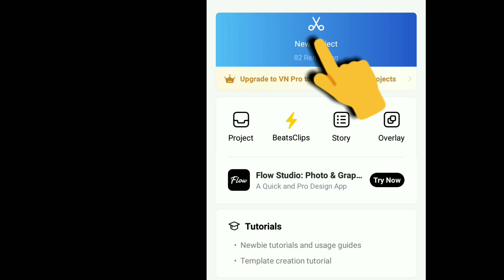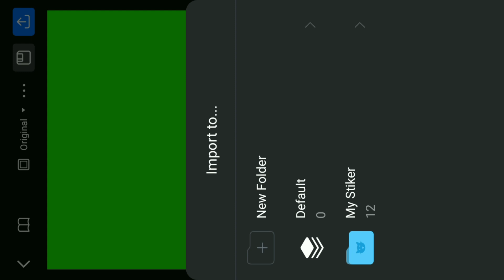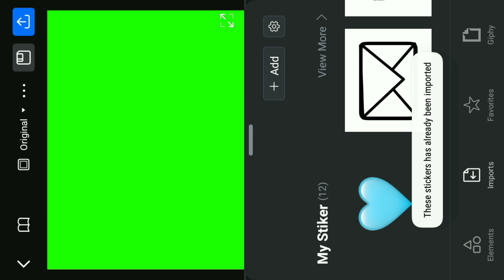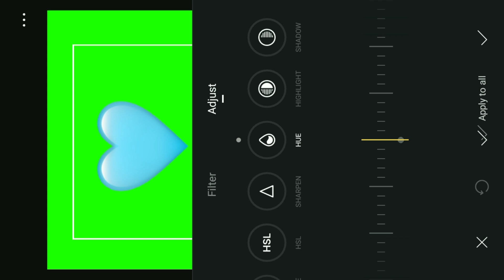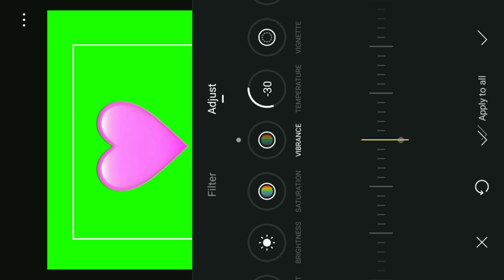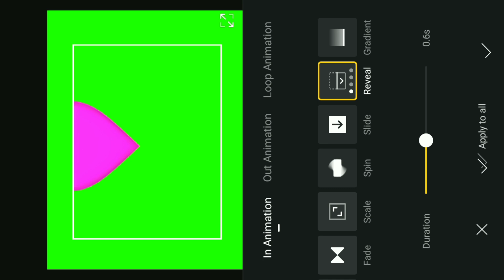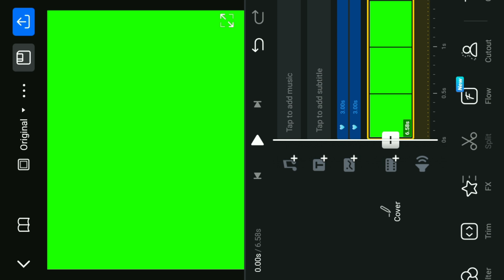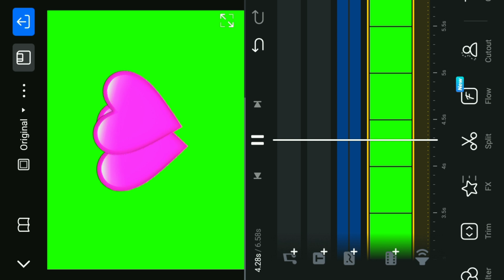How to make green screen in vn | vn green screen clip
in this video tutorial you will learn How to make green screen in vn video editor?
How do I use green screen in VN video editor?
How do I hide the green screen on my VN?
How do you put a green screen on a video?
How to change green background in video?
मैं इस वीडियो में ग्रीन स्क्रीन क्लिप कैसे बनाते है ग्रीन स्क्रीन स्टिकर कैसे बनाते है इस बारे में व्हि एन वीडियो एडिटर आॅप मे बताया है

👇👇Your queries and F&Q 👇👇

Chroma key in vn Editor
How to make green screen in vn online
How to make green screen in vn free
vn green screen download
how to remove green screen in vn video editor
vn green screen template
green screen background
how to remove green screen in video editor

Share, like, 👍comment if you like...